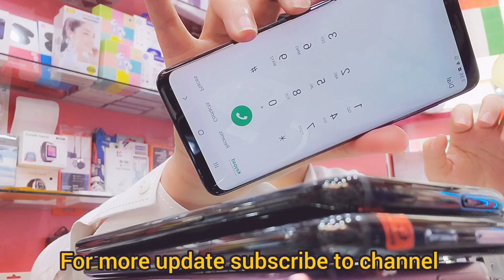second hand phone in Dubai cheapest phone سستے موبائل فون دبئ میں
s8 clean 450
s8 Plus 520
s9 520
s9 Plus 550
s9 Plus 2sim 600
note8 650
note9 780
iPhone 7 Plus 128gb 780
iPhone x 256gb 1150
iPhone x s max 512gb 1750
iPhone 6s Plus 64gb 550
for more update what's up me 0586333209

Facebook pag m4dilawar
tiktok I'd m4dilawar
YouTube middle class dilawar

cheapest phone
secondhand phone